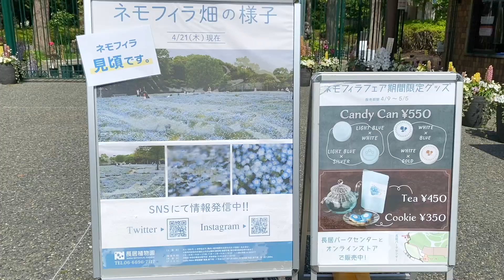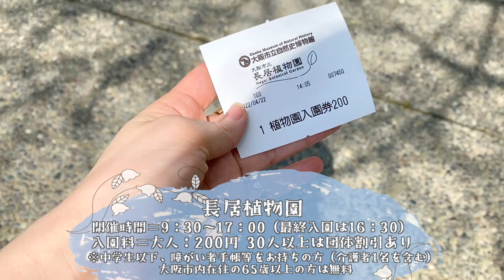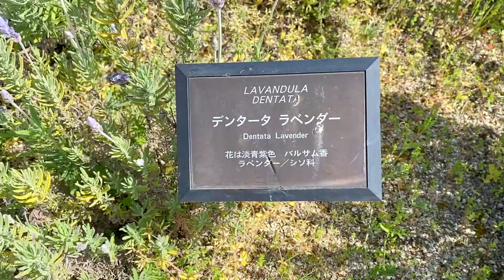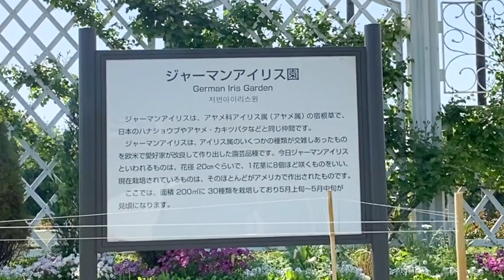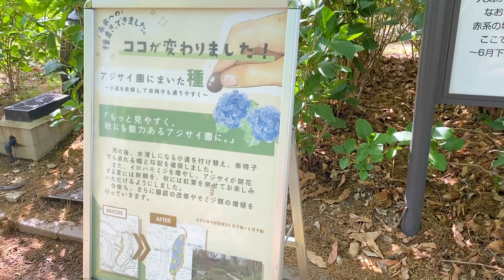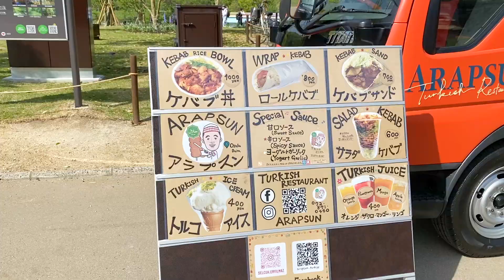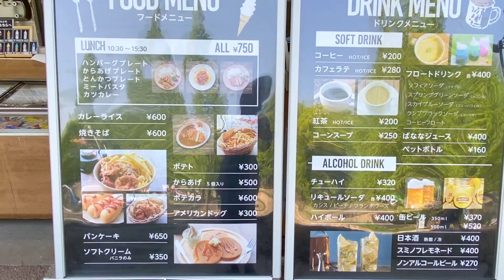【vlog】ネモフィラ畑とピクニックの旅に出よう〜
今、大阪の長居植物園では、
ネモフィラ畑が開催中です！！
約2万5千株が咲いているらしく、
とても綺麗で、春ならではの楽しみでした💗

そして、暖かくなったので、
久しぶりにピクニックもしてきましたが、

今日からゴールデンウィークが
始まりますが、気になる方は是非
行ってみてね♪♪

次は梅雨、ゴールデンウィーク、
どこに行こうかな♪

573-1151
大阪府枚方市東牧野町27-1
ラ・ブリース京阪牧野 816号室
お待ちしてます💗

●水木あおのMicoライブ
[ID:93277394]